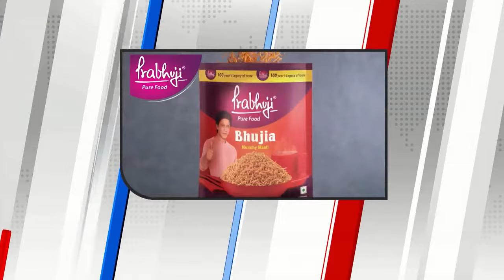TV9 Satta Sammelan LIVE | Defence Minister Rajnath Singh LIVE | WITT 2024 | TV9 Bharatvarsh